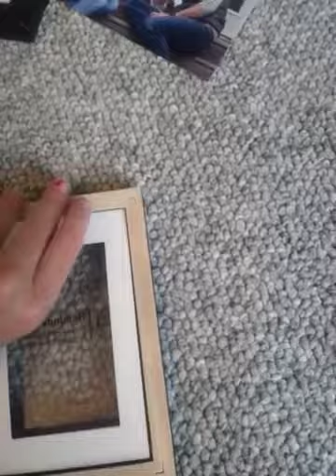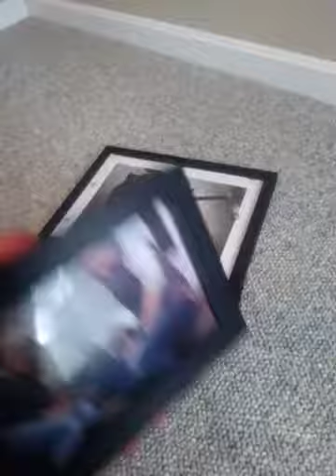Frame Collage for Wall Hanging Family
1.The FUNTRESS Pictures Frames Made of Solid Wood ,not glass cover but acrylic，more secure. In order to protect the acrylic from damage,the Acrylic surface is covered with protective film.Please peel off the protective film on both sides before you use it.
2.Frames Size:2 Pieces 4x6 Photo Frames,Fits 4x6 Photo&Pictures.Actual Frame size (finished size) is 4x6 Inch and the Frame is 1 Inch Wide.Wide Lines Give More Beauty to Photos&Pictures.
3.Frame includes: Acrylic Transparent protective plate, White Mat and One Picture.
4.Each Frame is Polished 3 Times and Processed by 3 Different Polishing Groups to Check Each Other.Hand Polishing,Fine Work.Frames with Sharp Edges and Corners are of High Quality.
5.Can be hung horizontally or vertically.Display art and photo prints of friends, family, vacations, and other nice memory.

photo collage ideas for wall
picture frame collage ideas for gift
family collage ideas for school
picture frame collage layout
family photo collage ideas photoshop
ideas for hanging family photos on the wall
family collage designs
family photo collage ideas for school
family photo collage frames
wall photo collage ideas without frames
family collage frame
wall collage ideas
kirklands
collage wall
family wall decor
how to make a collage picture frame
photo collage ideas for bedroom wall
photo collage board ideas
how to make pottery barn studio wall easel
diy picture collage ideas
hanging photo collage
photo frames collage
picture frame ideas
family collage frame walmart
family collage picture frames for wall
8 opening frame
5x7 family picture frames
family collage frame online
family collage frame white